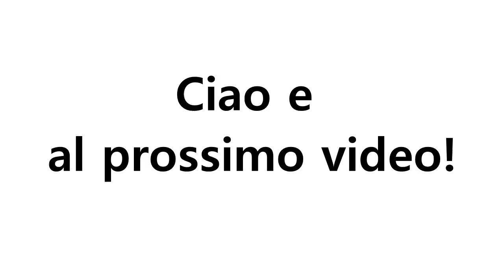Com'è fatto un cancello automatico: il radiocomando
In questa serie di video base per i meno esperti, stiamo esaminando i componenti più importanti di un cancello automatico, in particolare i dispositivi di comando e di segnalazione.

Oggi ci concentriamo sul radiocomando, anche detto telecomando.

VUOI RIPARARE IL CANCELLO AUTOMATICO DA SOLO?
Se hai il tempo e le conoscenze, noi di SEGEMA ti forniamo tutto l'indispensabile:

- Sul nostro canale YouTube trovi tantissimi tutorial;

- sul nostro blog puoi leggere decine di consigli sulla manutenzione, riparazione e sostituzione;

- sul nostro sito trovi tutti i ricambi, operatori, motori, centrali e accessori per sostituire o installare

a) un cancello scorrevole/battente/interrato
b)una porta sezionale o basculante per garage
c) una serranda o una tapparella motorizzata per casa o per il tuo negozio
d) una barriera

ABITI NEI CASTELLI ROMANI E TI SERVE UN INTERVENTO TECNICO SUL POSTO?

Interveniamo su automazioni BFT, NICE, FAAC, GIBIDI, PROTECO, EUROMATIC e MYGATE.
Se ti occorre un'installazione, una riparazione o un intervento di assistenza tecnica su un'automazione di queste marche, contattaci subito!

- mandandoci un WhatsApp al 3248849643

- venendo nel nostro negozio in via Quarto Sant'Antonio 48 a Marino (ROMA), località Frattocchie. Siamo vicino al palaghiaccio di Marino e l'aeroporto di Ciampino, in una traversa di via del Sassone.